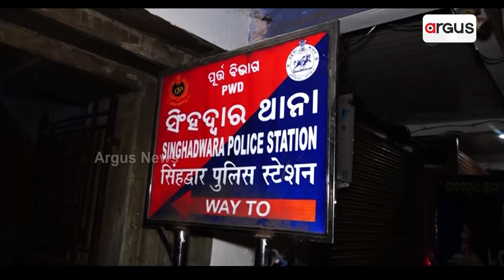ସାମ୍ନାକୁ ଆସିଲା ଶ୍ରୀମନ୍ଦିର ସୁରକ୍ଷା ନେଇ ଚରମ ତ୍ରୁଟି || Shrimamdira security controversy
ତ୍ରୀସ୍ତରୀୟ ସୁରକ୍ଷା ବ୍ୟବସ୍ଥା ଭେଦି ମନ୍ଦିରରେ ପଶିଲେ ବାଂଲାଦେଶୀ । ଏତେ ସାଂଘାତିକ ଅବହେଳା ପାଇଁ କିଏ ହେବ ଉତ୍ତରଦାୟୀ ? କେଉଁ ଉଦ୍ଦେଶ୍ୟ ନେଇ ଶ୍ରୀମନ୍ଦିରରେ ପଶିଥିଲେ ଅଣହିନ୍ଦୁ ବିଦେଶୀ ? ଚୋର ଗଲାପରେ ଚେତା ପଶିବା ପରି ଅଣହିନ୍ଦୁଙ୍କ ପାଇଁ ଆସିବ ଏସଓପି । କେନ୍ଦ୍ରୀୟ ଗୁଇନ୍ଦା ସଂସ୍ଥାର ବାରମ୍ବାର ସତର୍କତା ସତ୍ବ୍ବେ କାହିଁକି ନଥିଲେ ଚେତି ?